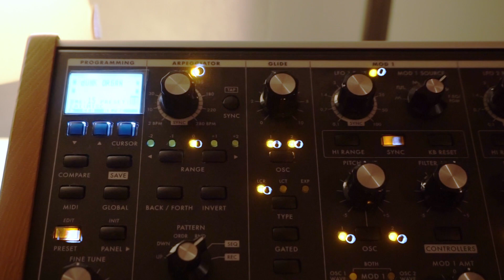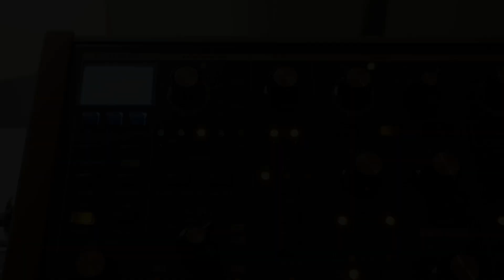MOOG SUBSEQUENT 37 & TAPE 🎹&📼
MOOG & TAPE
Chill Music ☕️ Produced by OOWETS [wasaburou.W]

CD [Cycling]
[AMAZON]